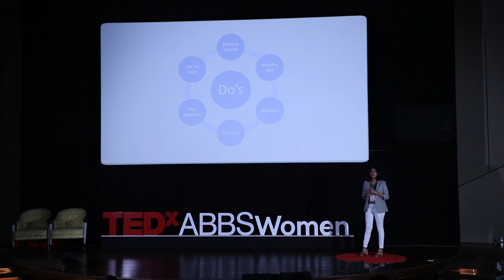Mental health and COVID-19 pandemic | Dr Vidya Jeevan | TEDxABBSWomen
Dr Vidya Jeevan completed her masters in “preventive medicine” from M S Ramaiah Medical College and Hospital, Bengaluru. She has around nine years of experience in the field of medical teaching/research in association with “Indian Council of Medical Research and Rajiv Gandhi University of Health Sciences”/conducting community awareness programs/Administration etc., She strongly believes in the concept “PREVENTION IS BETTER THAN CURE”. Her areas of interest is towards Mental health, non-communicable diseases, sexual abuse among children, reproductive health and allergy. She believes that as a health care professional it is one of her responsibilities to create awareness among the general public and remove the myths associated with the most common public health problems and emphasizes.
This talk was given at a TEDx event using the TED conference format but independently organized by a local community.